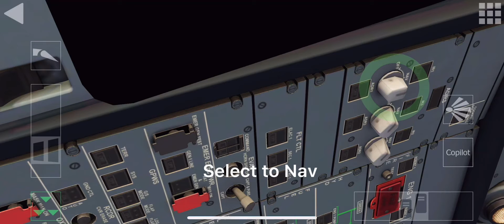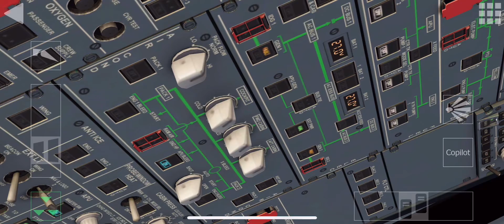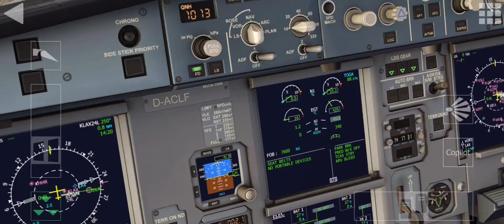Delta Airlines A320 Cold and Dark to Ready to Taxi.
Airbus A320 Cold and Dark to engines startup procedures .